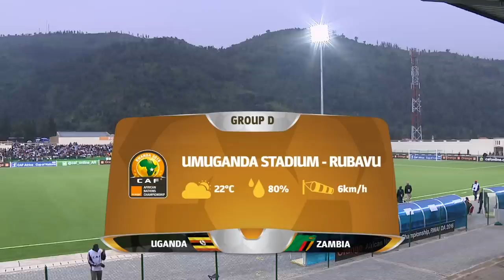Uganda vs Zambia | Orange African Nations Championship, Rwanda 2016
Captain Christopher Katongo led by example by scoring the only goal as Zambia beat Uganda on Saturday in Rubavu and qualify for the quarter-finals.

Uganda 0-1 Zambia
Goal: Katongo (37')
Stadium: Rubavu Stadium
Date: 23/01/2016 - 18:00